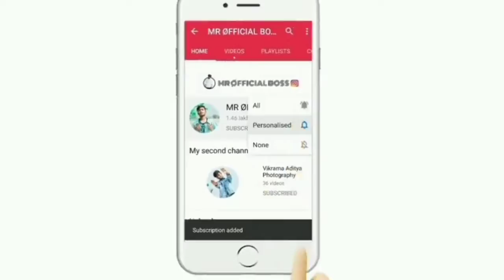फिर हेरा फेरी / baburao comedy dialogue / hindi scenes muvies spoof / Deva re Deva comedy dialogue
The lives of Raju. Shyam. And baburao change complet tely when they get cheated by a fraudster. Now they must find another way to repay the loen they took a dreaded gengster

Starcast-akshay kumar .sunil Sethi Paresh Rawal johnni lever rajpal yadav bipasha basu Rimi Sen

Phir Hera pheri comedy scenes nonstop comedy dialogue hindi Bollywood movies
Baburao oll muvies